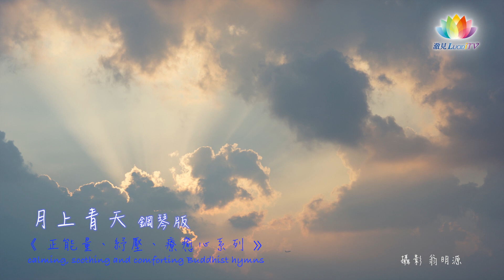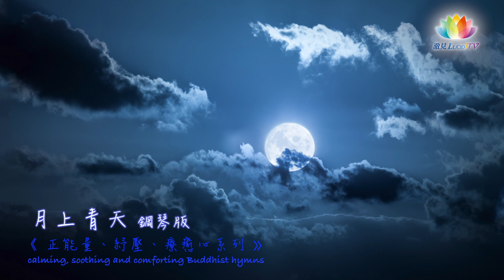《 正能量、紓壓、療癒心系列－月上青天・鋼琴版 》calming, soothing and comforting Buddhist hymns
一首音樂，一種心情，一個故事.

每週五深夜10:00為您送上一首美好的音樂，一起徜徉在旋律當中吧～